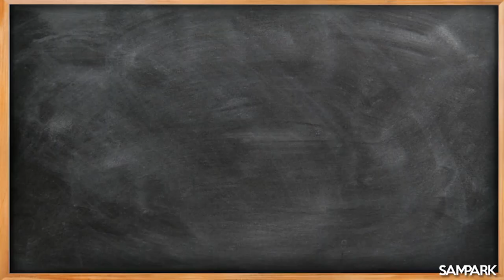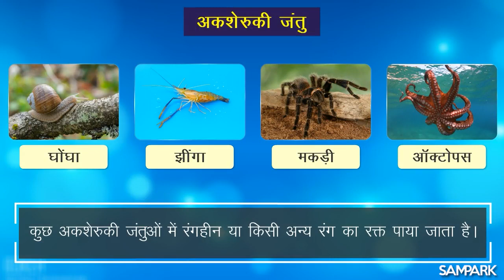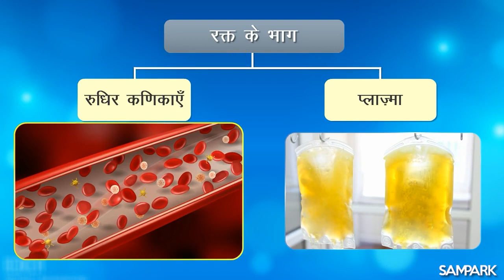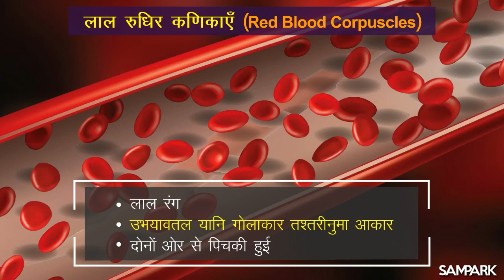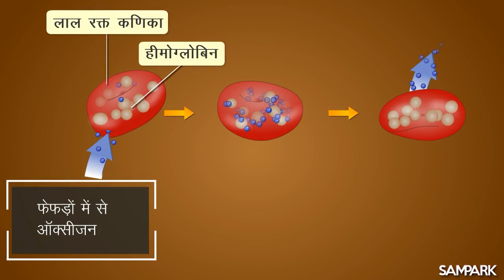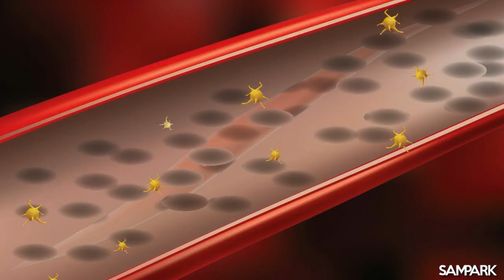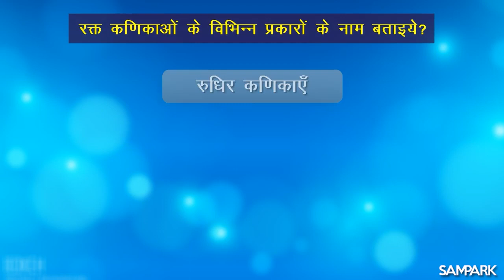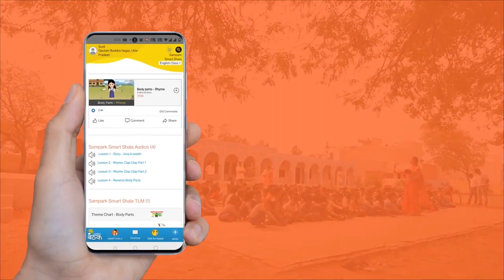रक्त कणिकाएँ एवं प्लाज़्मा